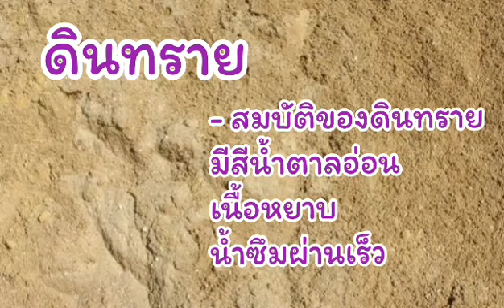วิทย์ ป.2/1ชนิดของดิน